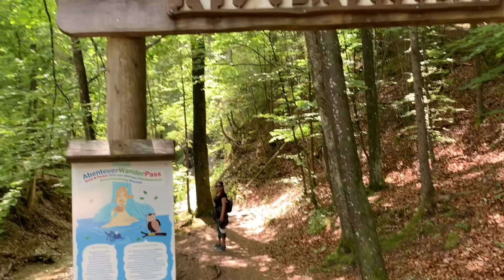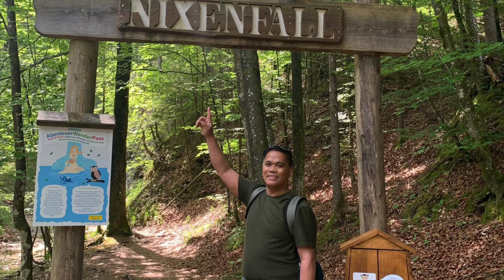Nixenfall - The Beauty of Austria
Der Nixenfall - ein Wasserfall am Fuße des Eibenberges im Weißenbachtal hat eine Höhe von ca. 60 m und ist bequem über eine Wanderung am Talgrund erreichbar.